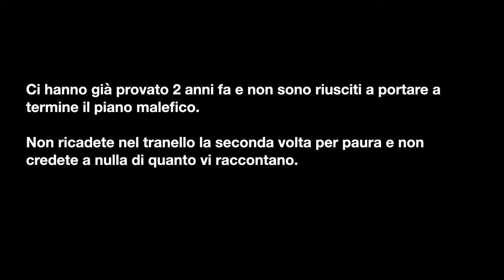2° tentativo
Playlist La Storia Perduta della Terra piana